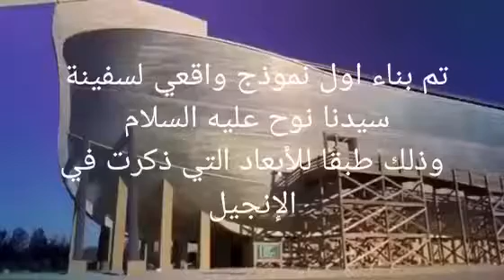مدينة وليامزتاون بولاية كنتاكي الأمريكية تم بناءنموذج سفينة نبي الله نوح مطابقاً للقياسات المذكورة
في مدينة وليامزتاون بولاية كنتاكي الأمريكية تم بناء نموذج سفينة نبي الله نوح مطابقاً للقياسات المذكورة في الإنجيل ..
سبحان الله إنظر إلى حجم
ارتفاعها 7 طوابق ومساحتها مساحة ملعب كرة_القدم وبناها رجل واحد هو النبي نوح عليه السلام

استمتعوا بالمشاهدة

منقول والحقوق محفوظة لصاحب الفيديو والمترجم

سو لي سبسكرايب
تويتر